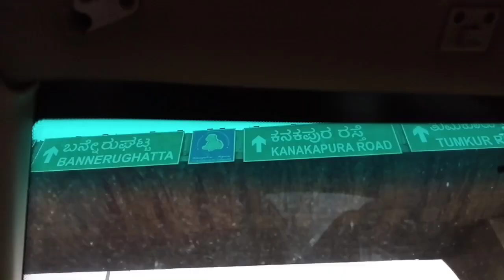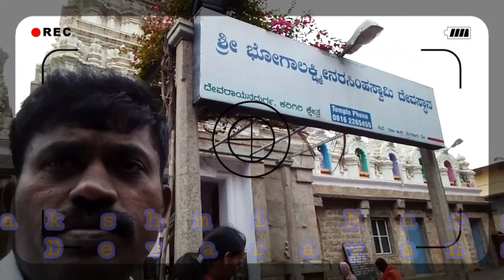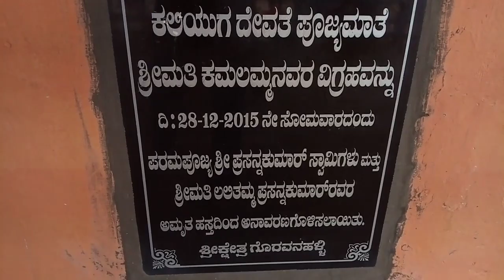Devarayana Durga|DD Hill|Goravanahalli Reservoir| Sri Lakshmi| Narashimma swamy|Travel vlog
In this video you can watch that we visited two pilgrimage place with family on last Sunday it was interesting,and joyful,in Devarayanadurga only one place we visited, because no time
Every year we use to visit Goravanahalli and near places|Karnataka

ದೇವರಾಯನದುರ್ಗ ಕಾಡು ಗೋಚರಿಸುತ್ತದೆ. ಈ ಜಾಗ ಒಂದು ದಿನದ ಪ್ರವಾಸಕ್ಕೆ ಯೊಗ್ಯವಾದ ಸ್ಥಳ. ಹತ್ತಿರದಲ್ಲೆ ದುರ್ಗದಹಳ್ಳಿ ಎಂಬ ಹಳ್ಳಿಯಲ್ಲಿ ೮ ನೇ ಶತಮಾನದ ಶಂಕರಾಚಾರ್ಯರು ಕಟ್ಟಿರುವ ಸುಂದರವಾದ ದೇವಾಲಯವಿದೆ. ಹಾಗೆಯೇ ಸಮೀಪದಲ್ಲಿ "ನಾಯಕನ ಕೆರೆ" ಎಂಬ ಸುಂದರ ಮತ್ತು ಮನೋಹರವಾದ ಕೆರೆ ಇದೆ.
ಇಲ್ಲಿನ ಬೆಟ್ಟದ ಮೇಲೆ ಯೋಗ ನರಸಿಂಹ ಮತ್ತು ಭೋಗ ನರಸಿಂಹರ ದೇವಾಲಯಗಳಿವೆ,ಹಳೆಯ ಕೋಟೆ,ಸೂರ್ಯಾಸ್ತ ನೋಡಲು ಸುಂದರಾವಾದ ಜಾಗ ಕೂಡ ಇದೆ.ದೇವರಾಯನದುರ್ಗದ ಸಮೀಪವಿರುವ ನಾಮದ ಚಿಲುಮೆ ಒಂದು ಪ್ರೇಕ್ಷಣೀಯ ಸ್ಥಳವಾಗಿದೆ.

Thank
For
Kannada vlog,
Travel vlog,
Devaryanadurga,
Goravanahalli,